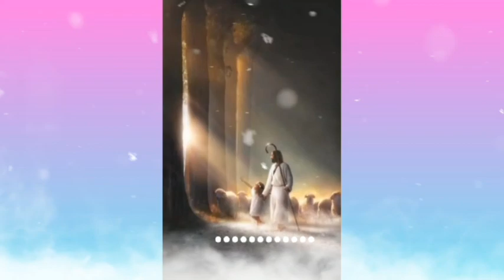Ek Din To Awi Aysan Ghadi || New Sadri Nagpuri Song 2022